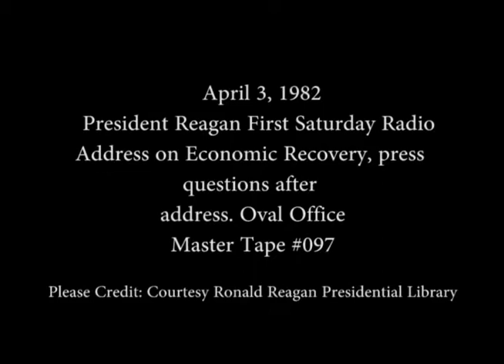President Reagan's First Radio Address on the Economic Recovery in the Oval Office, April 3, 1982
Full Title: President Reagan's First Radio Address to the Nation on the Economic Recovery with Press questions afterwards in the Oval Office on April 3, 1982

Access Restriction(s):Unrestricted
Use Restriction(s):Unrestricted